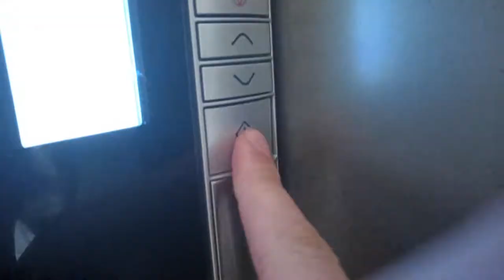CSGO CHALLENGES #7 VERSUCH 2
▬▬▬▬▬▬▬▬ INFO ▬▬▬▬▬▬▬▬